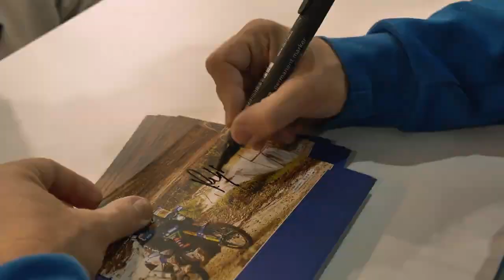Yamaha Booth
Six days of meetings, guests and news.
Six days in which we felt at home, immersed in an atmosphere of shared passion, overwhelmed by curiosity and surrounded by affection.
Six days of EICMA which, thanks to you who came to visit us, have become an unforgettable piece of our history. ❤️‍🔥